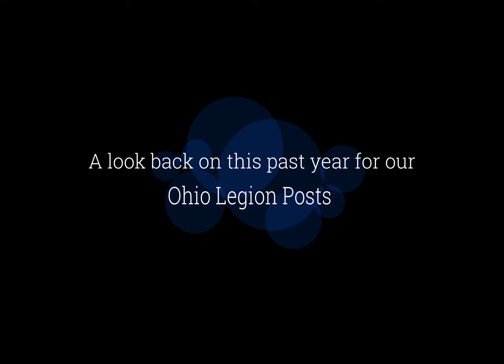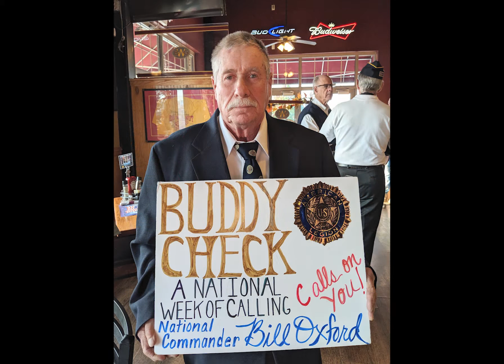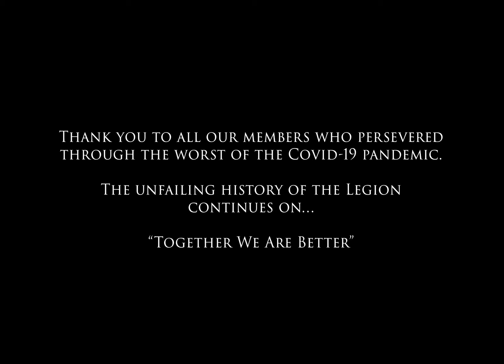Ohio Posts 2020-2021 Slideshow